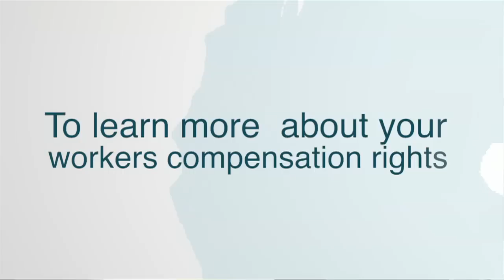Workers compensation benefits in Michigan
A video that explains the three main Michigan workers compensation benefits that you're entitled to after an at-work injury. Work comp lawyer Dennis Morse, of the Law Offices of Alex Berman, PC ), also explains how a workers compensation attorney can help you receive all of your benefits -- especially when employers and insurance companies might not tell you about your rights.

Below is the video transcript:

Hi, my name is Dennis Morse , and I've been involved in workers compensation claims in Michigan for over 40 years. I get calls from people who are on workers comp or receiving some benefits. You may think those are all the benefits you're entitled to. There are other benefits that either the employer or the insurance company hasn't told you about. All medical care for the work-related injury should be paid for by the workers compensation carrier or your employer. If you have to be off of work because of the work-related injury, you are entitled to wage loss replacement. And the third benefit, one that insurance companies typically don't tell you about, is the mileage reimbursement. While you are off of work, every time you go from home to any medical care or treatment for the work-related injury, you are entitled to a mileage reimbursement for that trip. There are so many other issues that we need to talk about, and that's why you're calling an attorney. We'll make sure you get everything you're entitled to under the workers compensation statute.
If you've been injured on the job and have questions about your workers compensation benefits, call our Michigan workers comp lawyers at (855) 221-COMP or fill out our consultation form We can answer all of your legal questions. The call is free and the advice is free.

To learn more about your workers compensation rights, you can also order our free book: Injured on the Job, a Guide to Michigan Workers Compensation Law

Here are some frequently asked questions about your work comp rights in Michigan and what happens when your workers compensation benefits are denied or terminated